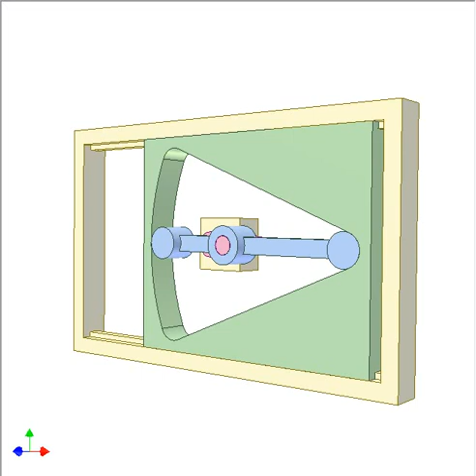Slider-crank mechanism 4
Blue conrod is inside green slider.
The conrod-slider revolute joint is on the right.
The conrod-slider contact on the left is for form closing of the said joint.